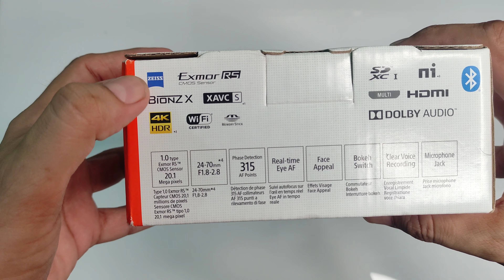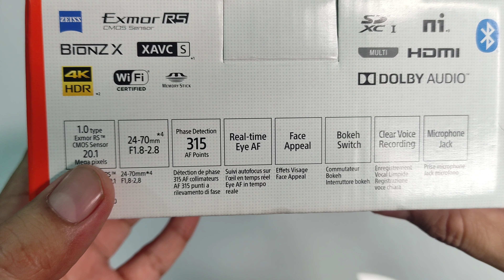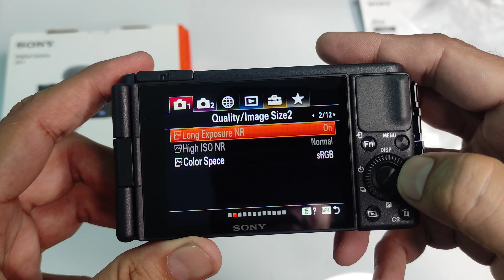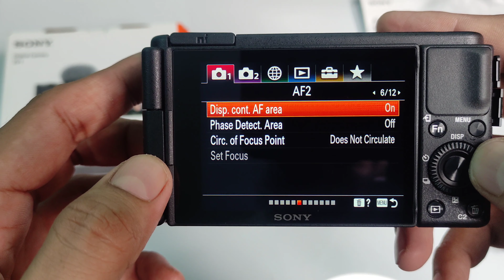Sony ZV-1 Unboxing - Best Vlogging Camera 2021 | Urdu/Hindi | Hashmi Photos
In this video, I'll be unboxing the new Sony ZV-1. The ZV-1 takes all the elements that a content creator/vlogger needs and puts it into one compact form factor. Boasting a high quality 4K video recording experience, the ZV-1 is the perfect camera to start your video recording journey whether you’re a professional videographer or planning your first vlog.

(Please be patient when messaging, I'll get back as soon as I can)